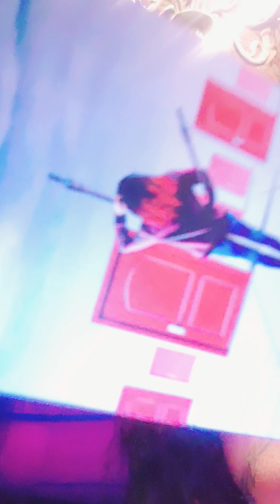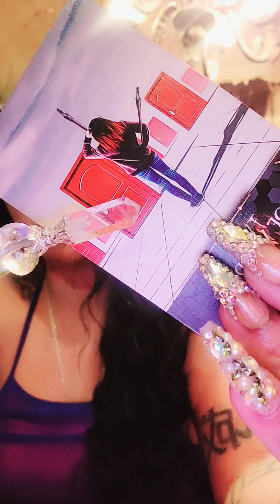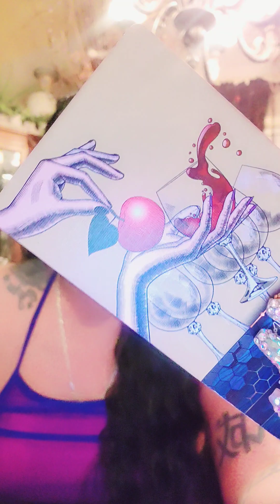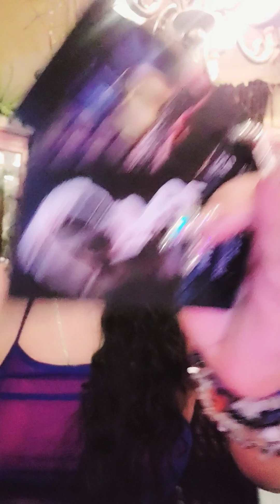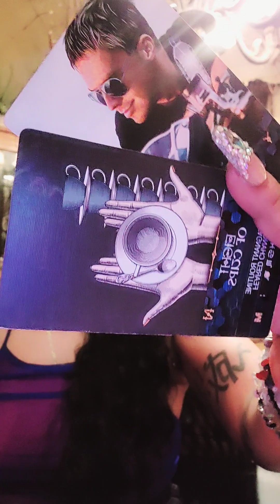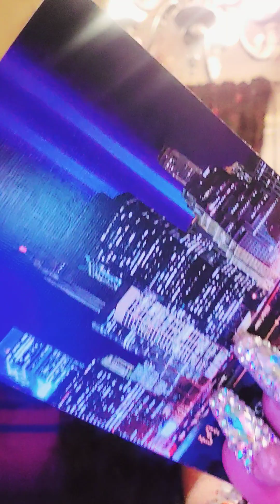Libra dealing with a fake phony cheating ass cancer who puts on 4 the city. an ending is coming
my email is:
1. Most viewed and thumbs up video, zodiac sign will get extra Gen read on following Friday.
*most views on the Bolos will get 3 signs for me to dig a little deeper into, hashtag what sign u need more info on in the comment section
2. 1 person will be selected 4 a free read for every 100 new subscribers comment free read
3.MONTHLY GIVEAWAYS: A FREE PERSONAL READ, ORACLE CARDS, CRYSTAL BRACELET, CRYSTAL, CROWN CHAKRA PIECE, crystal wand winners announced 1x monthly on community page
 Hashtag what u would like to receive. in comment section

 check out: Cha Ching Taxes _Nakkeya